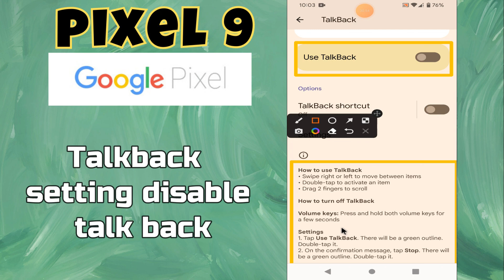Google Pixel 9 Disable Talk Back || Talk Back Settings || How to Enable Talk Back Settings